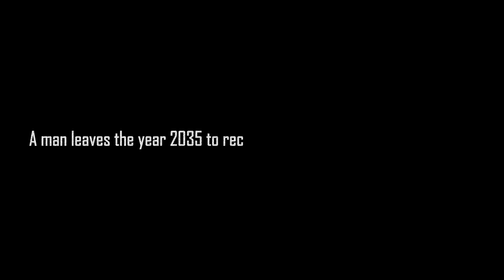2035 sucks and art f***ing rocks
This was all my doing (my mistake)...